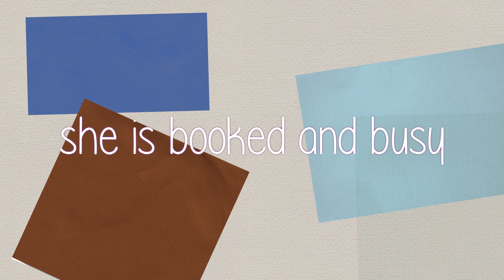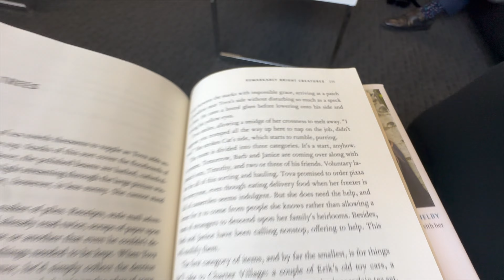reading my highest & lowest march tbr books ⭐️📈🙌🏼🍭📉 || goodreads ratings || read with me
i read my highest & lowest rated march tbr books according to goodreads ratings! ⭐️📈🙌🏼🍭📉